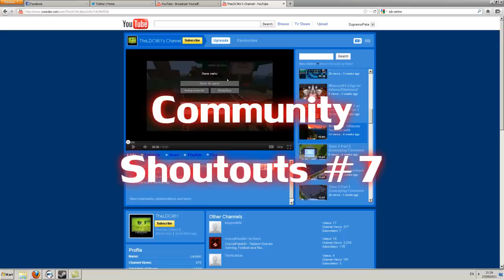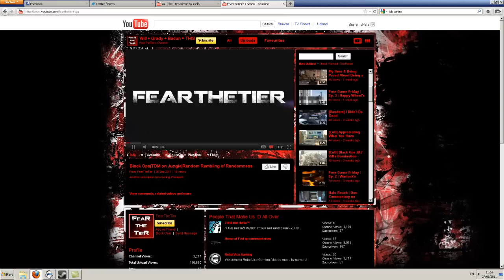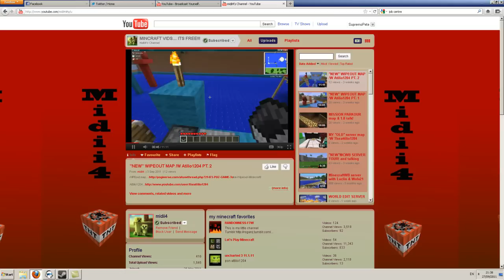Community Shoutouts #7 (TTTT)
Links to this weel's channels are in the description below